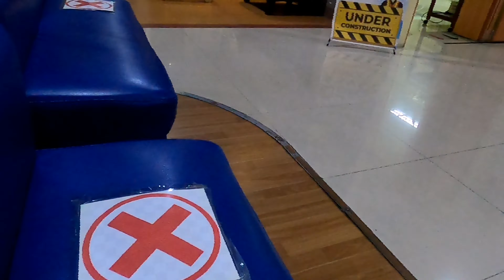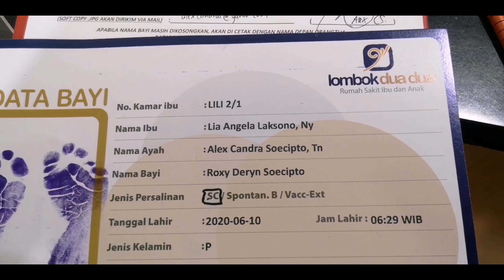Welcome to the world Deryn!!!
hospital bag,perlengkapan melahirkan,persiapan melahirkan,persalinan normal,tips melahirkan normal tanpa jahitan,persiapan melahirkan normal,whats in my hospital bag,operasi caesar,melahirkan normal,apa saja melahirkan,persiapan apa saja yang dibawa saat melahirkan,apa saja yang harus disiapkan saat akan melahirkan,packing melahirkan,tas melahirkan,tas rumah sakit melahirkan,tas persiapan melahirkan,video melahirkan,video melahirkan lucu kartun
Video ini aku buat buat Roxy Deryn Soecipto, menceritakan tentang kondisi tahun 2020 pada saat dia dilahirkan di tengah pandemi virus corona.
Roxy Deryn Soecipto papa harap kamu jadi anak yang tangguh.

Perkiraan biaya punya anak, mulai dari kehamilan, biaya check up, biaya bersalin sampai persiapab pembelian peralatan dan perlengkapan bayi. Semoga video ini bisa memberikan manfaat buat papa dan mama muda. Biaya melahirkan, biaya bersalin terbaru 2020, persiapan melahirkan caesar, persiapan melahirkan anak, persiapan melahirkan sc
persiapan melahirkan di rs
persiapan melahirkan untuk bayi
persiapan melahirkan apa saja
persiapan melahirkan anak
persiapan melahirkan baju bayi
persiapan melahirkan bayi perempuan
persiapan melahirkan bagi suami
persiapan melahirkan caesar
persiapan melahirkan ibu hamil
persiapan ibu melahirkan anak pertama
persiapan ibu melahirkan caesar
biaya usg kehamilan
biaya cek kehamilan
biaya asuransi kehamilan prudential
biaya cek kehamilan awal
biaya usg awal kehamilan
biaya periksa awal kehamilan
biaya pemeriksaan awal kehamilan
biaya usg kehamilan berapa
biaya 4 bulanan kehamilan
biaya 7 bulanan kehamilan
biaya cek kehamilan di rumah sakit
biaya cek kehamilan di dokter
perlengkapan bayi perempuan
perlengkapan bayi newborn
perlengkapan bayi murah
perlengkapan bayi apa saja
perlengkapan bayi apa saja yang harus dibeli
perlengkapan bayi anak pertama
perlengkapan bayi baru lahir dan harganya
perlengkapan bayi kekinian
hamil saat pandemi corona
hamil di tengah pandemi corona
hamil di saat pandemi corona
prosedur melahirkan saat corona
Persalinan normal
ibu hamil
persiapan melahirkan
Melahirkan
Melahirkan vlog
kandungan
Bersalin
papa muda
Biaya melahirkan
Perlengkapan bayi
Peralatan bayi
persiapan melahirkan anak
persiapan melahirkan caesar
biaya usg kehamilan
biaya cek kehamilan
perlengkapan bayi perempuan
perlengkapan bayi newborn
perlengkapan bayi murah